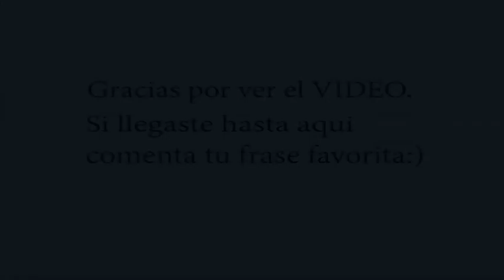Musica instrumental inspiradora cristiana POR AMOR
Musica cristiana de ambiente y relax interpretada con guitarra Electrica

Tema: POR AMOR (2002)

Del trabajo (cd) HERMOSO

"ABEL LINARES PROYECT"

¿ Nos sigues ?

GRABADO Y MEZCLADO EN ESTUDIOS ABSA. (Abel y Samuel Linares) 2019